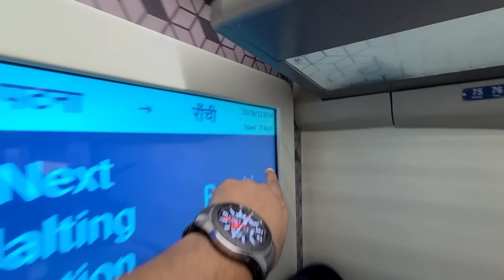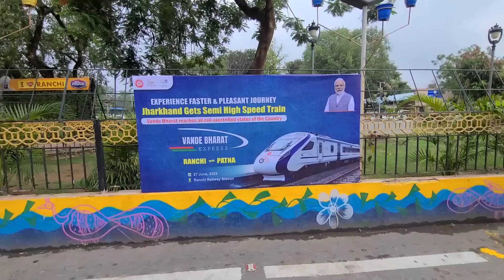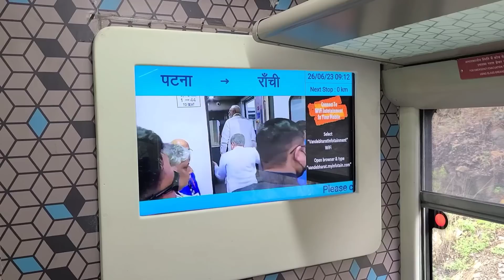Vande Bharat Express को Patna लाने पहुंच गए Ranchi | Syed Saheb Ali Vlogs | Matargashti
videos